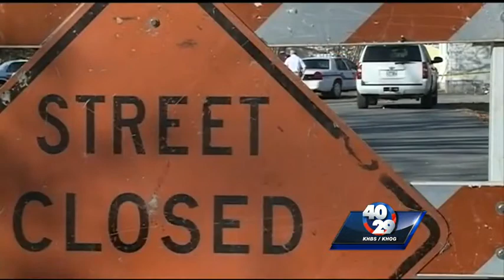Neighbors remember Jersey Bridgeman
40/29 finds out what has changed in in Jersey's neighborhood in the year since her death.